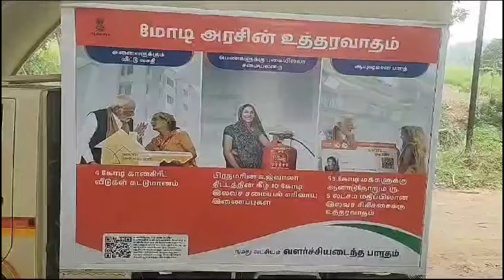கடலூர் மாவட்டத்தில் மத்திய அரசின் நமது லட்சியம் வளர்ச்சி அடைந்த பாரதம் யாத்திரை நடைபெற்றது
நமது லட்சியம் வளர்ச்சி அடைந்த பாரதம் விழிப்புணர்வு நிகழ்ச்சி கடலூரில் நடைபெற்றது. இதில் மத்திய அரசின் பல்வேறு திட்டங்களின் சாராம்சங்கள் குறித்து விவரிவாக எடுத்துரைக்கப்பட்டது. இதுகுறித்த செய்திக்குறிப்பு